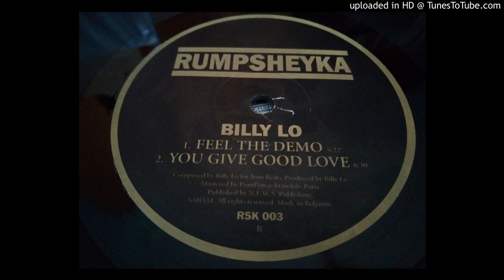Billy Lo - You Give Good Love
Label: Rumpsheyka ‎– RSK 003
Format: Vinyl, 12", 45 RPM, 33 ⅓ RPM
Country: Belgium
Released: 2000
Genre: Electronic
Style: House